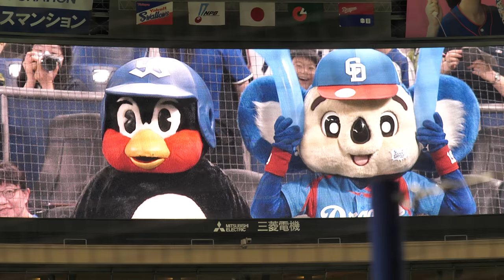ドアラとつば九郎 静止芸www つば九郎カメラ向けられて微動だにしないが終わった後に疲れ果てるwwww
20180810 Aichi Prefecture
NAGOYA DOME
Japanese professional baseball team
CHUNICHI DRAGONS
blue koala mascot
DOALA
TOKYO YAKULT SWALLOWS
funny swallow mascot
TSUBAKUROU